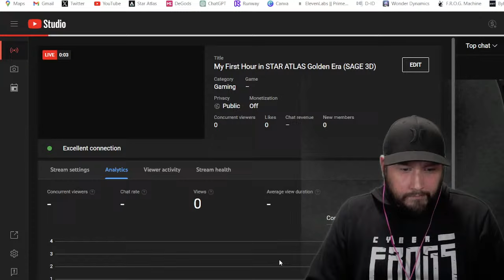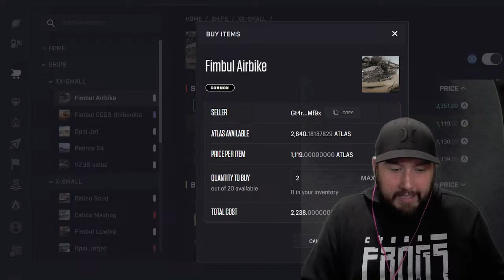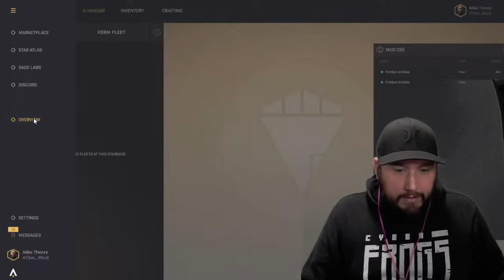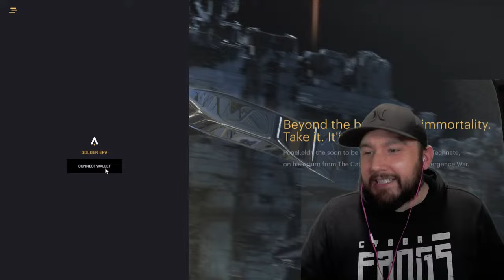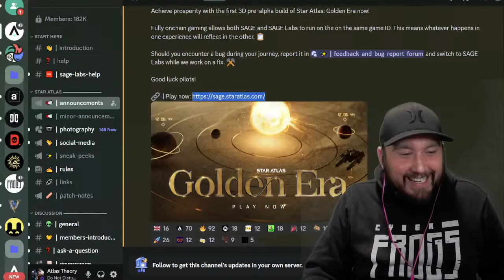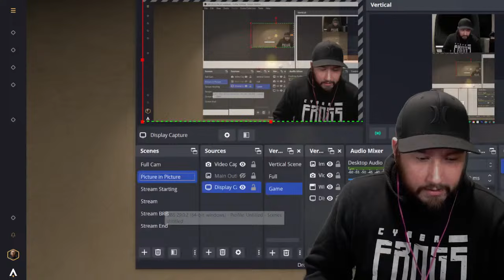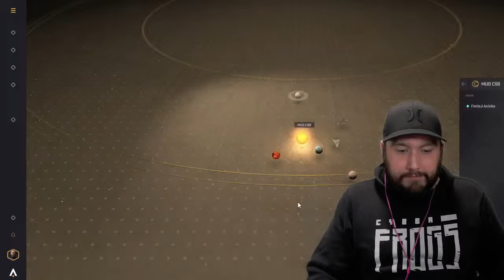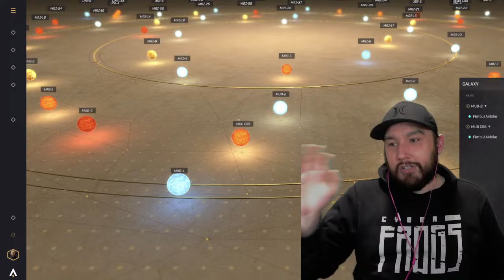My First Hour in STAR ATLAS Golden Era (SAGE 3D)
🚀START YOUR STAR ATLAS JOURNEY TODAY🚀*

About - Dark Core Roasters is a web3 comic and coffee brand.